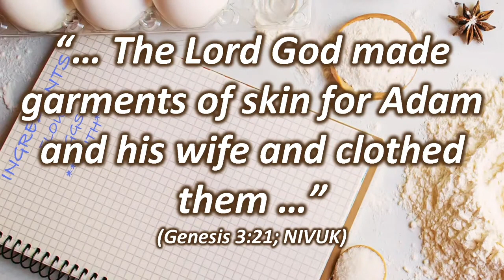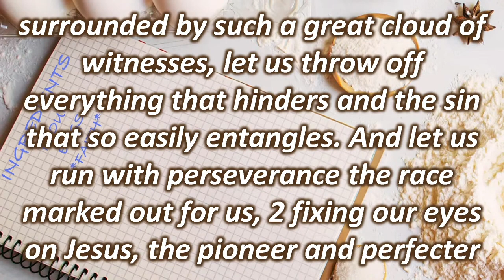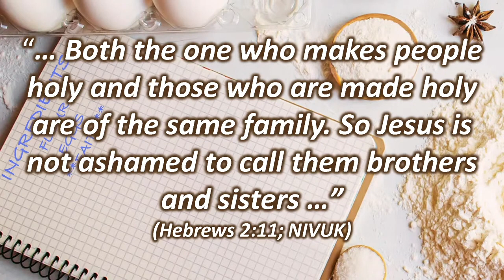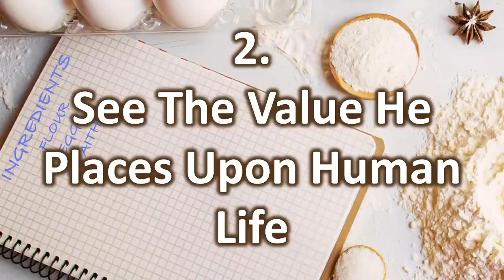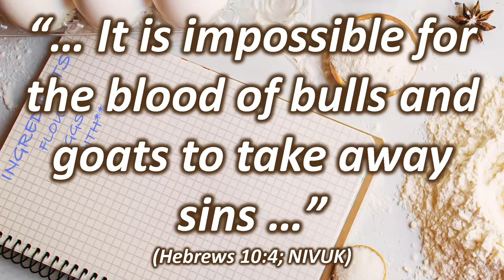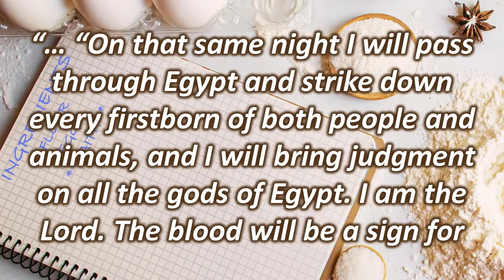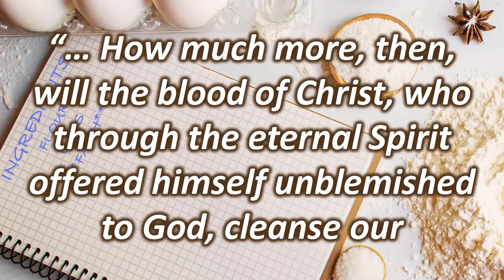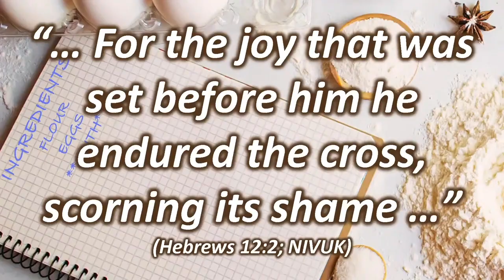Sunday Morning Service on the 23/07/2023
Sunday Morning Service at Mansfield Pentecostal Church